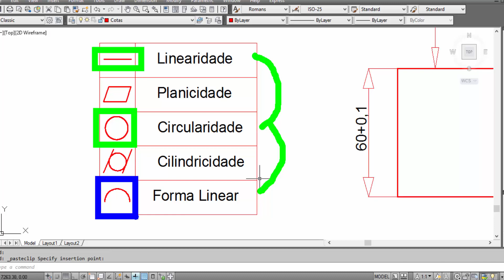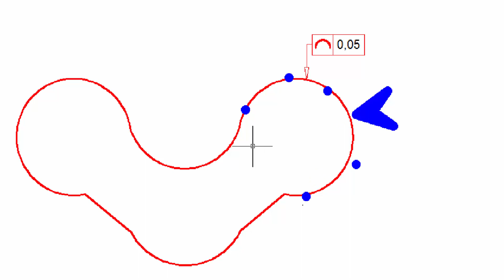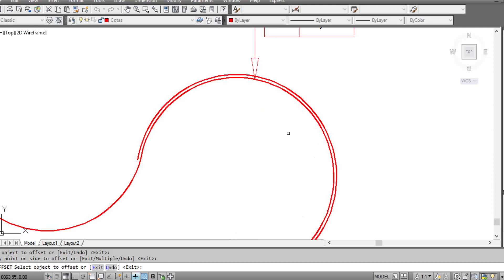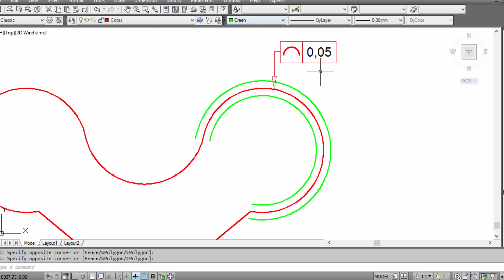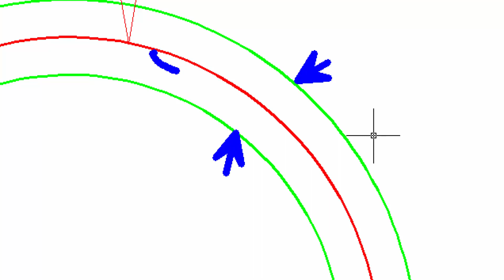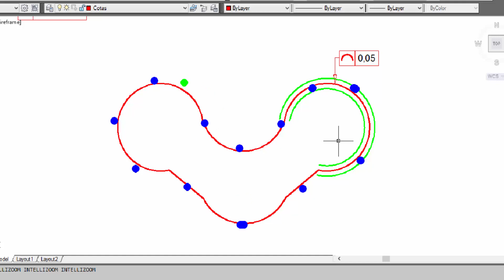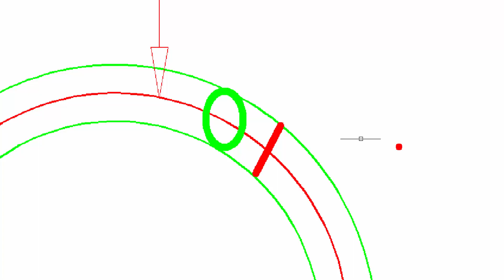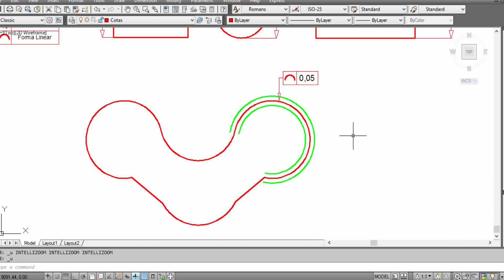Tolerância Geométrica (Forma Linear) Análise Geral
Acesse conteúdos exclusivos em nosso instagram

Horário das postagens diárias:

(Vídeo 01 - 14:00 horas)
(Vídeo 02 - 15:00 horas)
(Vídeo 03 - 16:00 horas)
(Vídeo 04 - 19:00 horas)
(Vídeo 05 - 20:00 horas)